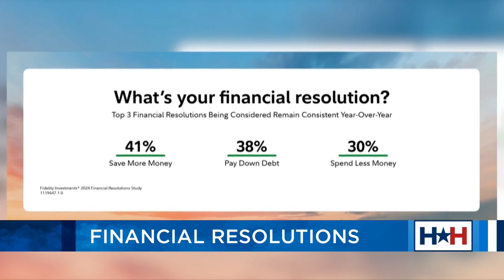Fidelity Investments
According to Fidelity Investments®’ latest New Year’s Financial Resolutions Study, two-thirds of Americans are considering a financial resolution for the year ahead, perhaps motivated by their current situation and concerns about the future.